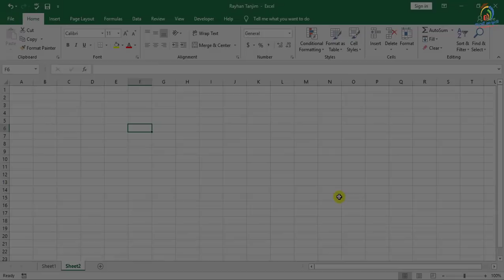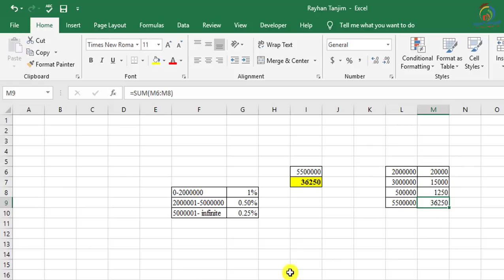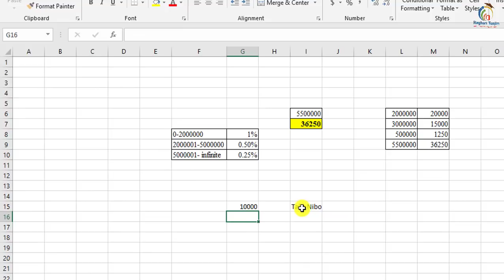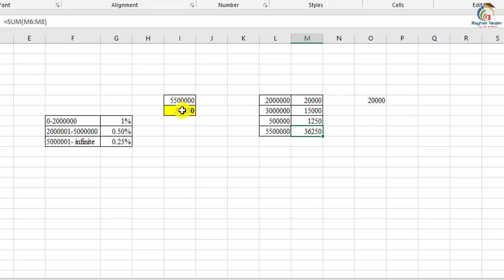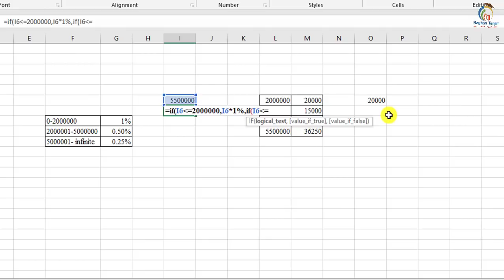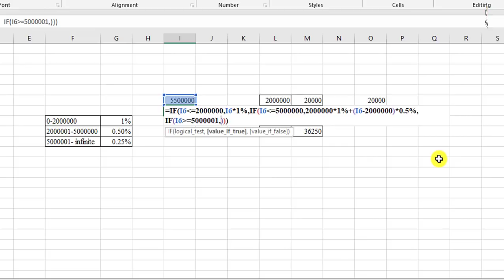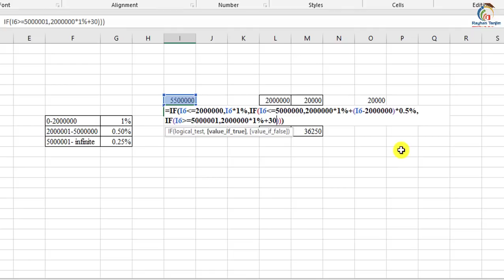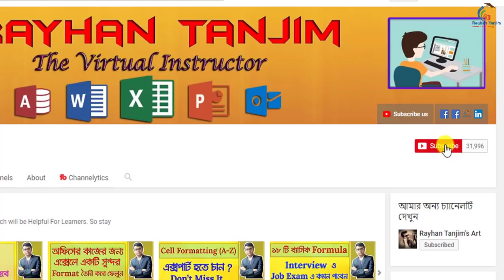Excel If Formula Beginner to Advanced in Bangla | Lesson 13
In this tutorial, I will try to discuss Excel IF Formula, Simple to Advanced i.e. multiple criteria, nested IF in Bangla || Excel Bangla tutorial. And the introduction of MS Excel in Bangla. You will be able to learn How to use nested if formula, If formula in Bangla with examples. How excel spreadsheet in Bangla works properly? And what is Microsoft excel tutorial and Excel Learning Process actually? After watching this video, you will be an expert in using if and nested if function in MS Excel 2007,2010,2013,2016 by Rayhan Tanjim.